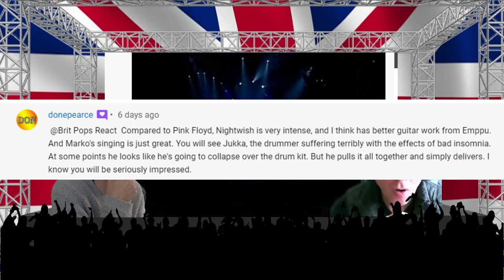Marko (NightWish) - High Hopes (BRITS REACTION!!!)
Music in this video
Listen ad-free with YouTube Premium
Song
High Hopes (Live)
Artist
Nightwish
Album
End of an Era (Live)
Writers
Polly Samson, David Gilmour
UMG, Believe Music (on behalf of Nuclear Blast); LatinAutor - PeerMusic, LatinAutorPerf, UNIAO BRASILEIRA DE EDITORAS DE MUSICA - UBEM, Pink Floyd Music Publishers, BMI - Broadcast Music Inc., and 11 Music Rights Societies